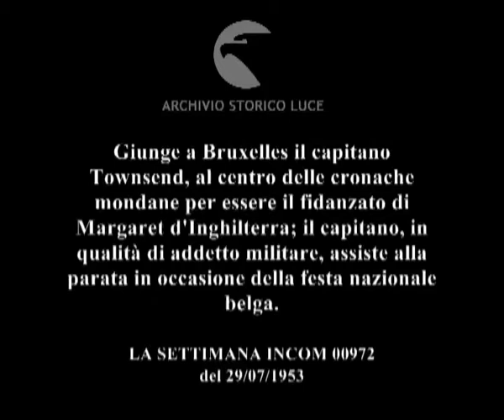L'uomo di cui si parla.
Giunge a Bruxelles il capitano Townsend, al centro delle cronache mondane per essere il fidanzato di Margaret d'Inghilterra; il capitano, in qualità di addetto militare, assiste alla parata in occasione della festa nazionale belga.
Descrizione sequenze:i fotografi attendono il capitano che scende da un'automobile ; l'uomo si infila rapido in un portone evidentemente disturbato dalla stampa ; il capitano assiste dalla tribuna alla parata militare dell'esercito belga ;